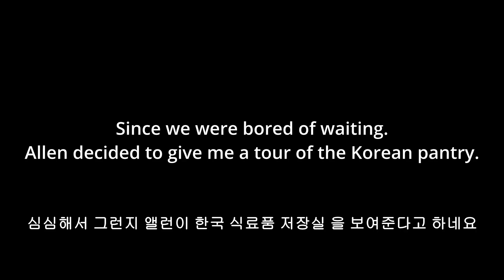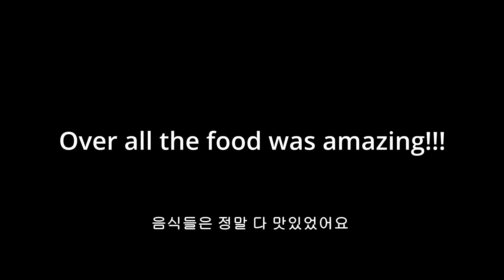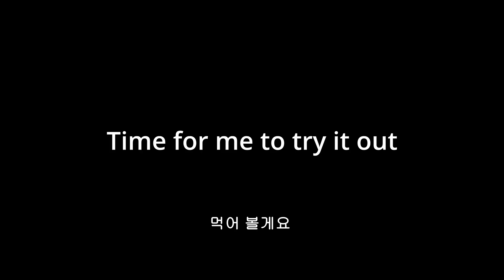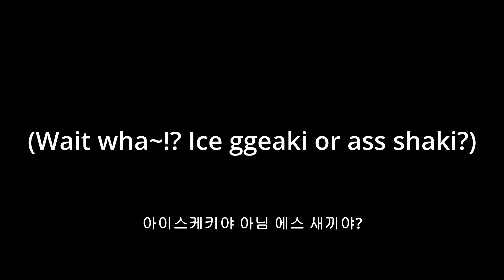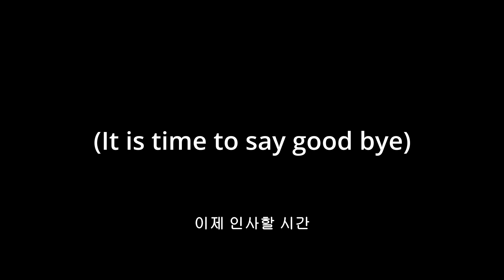One of the best Sashimi I ever had! (Vlog with friends) 회가 이렇게 맛있었나? 친구들 가 함께한 vlog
Hop on, it's Kimgaroo TV! I'm sorry for being inconsistent with my uploads, but I will try my best to be consistent. Have you ever tried flounder sashimi? It's good as hell! Join me as I take you on an adventure filled with great food, friends, and laughter. I hope you enjoy this video.
안녕하세요 그동안 영상을 많이 못 올려서 죄송합니다. 더 자주 올릴 수 있게 더 열심히 노력하겠습니다. 오늘은 좋은 친구들이랑 맛있는 음식들을 먹고 노는 vlog를 올려볼까 해요. 이쁘게 봐주세요